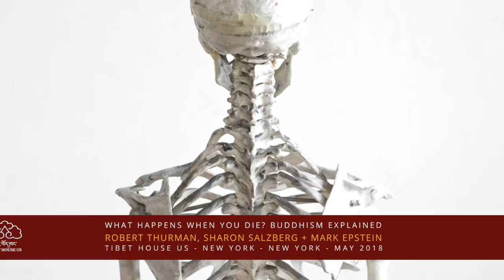What Happens when you Die? Robert Thurman, Sharon Salzberg & Mark Epstein M.D. : Buddhism Explained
This video is excerpted from the Tibet House US Member Archive Recordings from "From Anxiety, Addiction & Depression to Love, Relief & Understanding: A Buddhist Approach" held in New York City in May 2018.